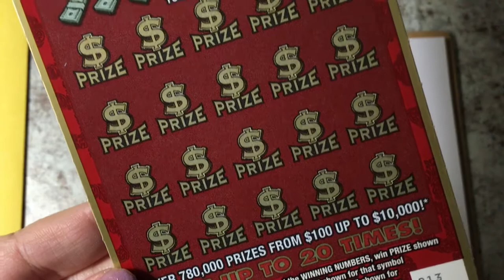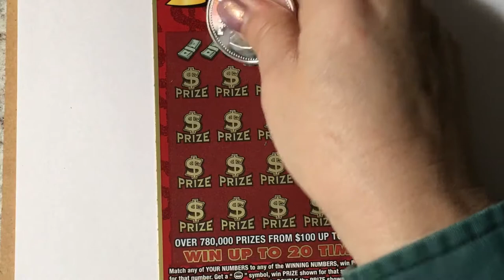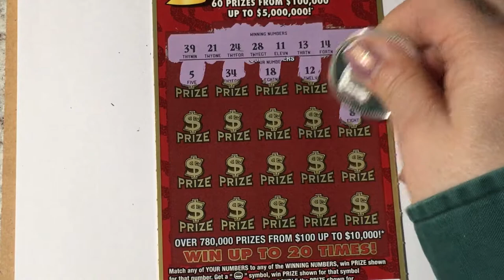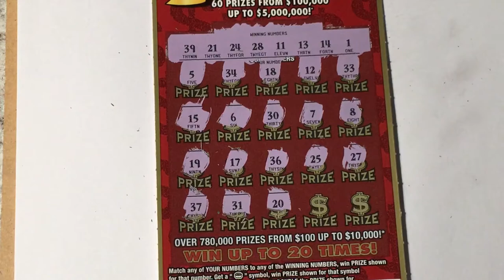Luck Ticket #013 Late Night Scratching